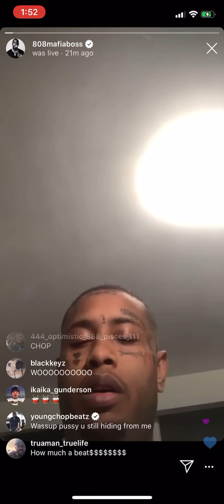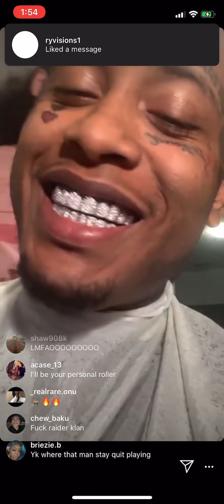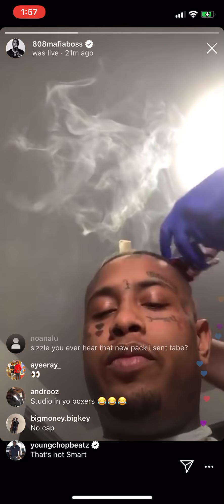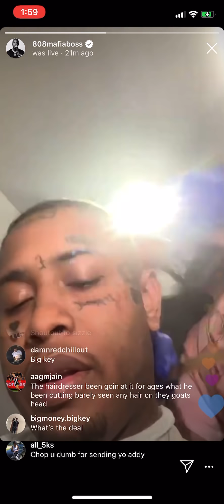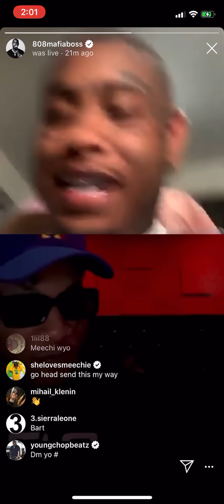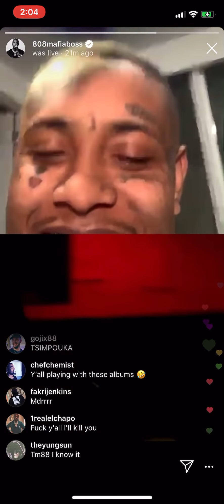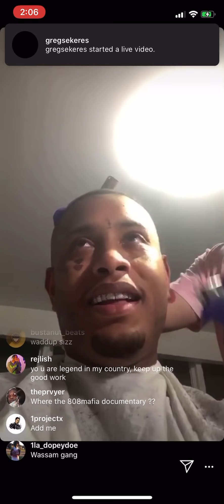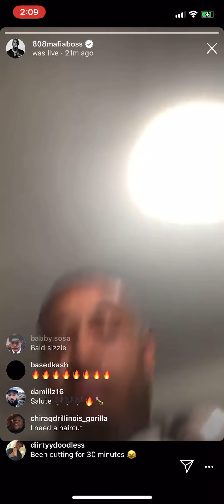Southside Plays New Future Single & Crazy Beats While Getting a Haircut [TM88 Joins]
Southside hops on Instagram live to play some music while getting a haircut.